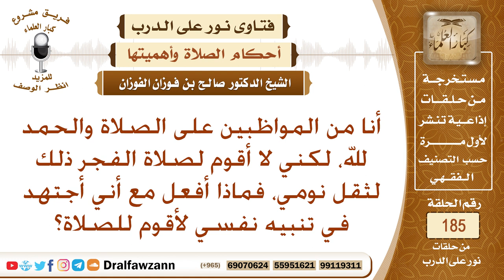ما التوجيه فيمن يجتهد لصلاة الفجر، فلا يستطيع لثقل نومه؟ الشيخ صالح الفوزان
نص السؤال: أنا من المواظبين على الصلاة والحمد لله، لكني لا أقوم لصلاة الفجر ذلك لثقل نومي، فماذا أفعل مع أني أجتهد في تنبيه نفسي لأقوم للصلاة؟
السيرة الذاتية :
للاشتراك في قناة الشيخ صالح الفوزان

رئيس الفريق
لمشروع كبار العلماء